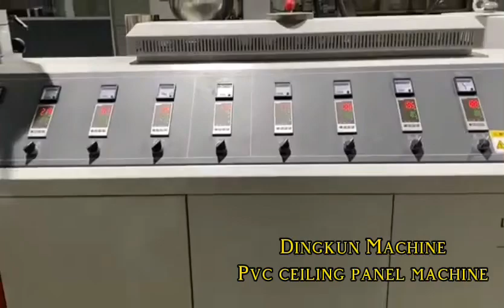PVC Ceiling Panel Making Extrusion Machine